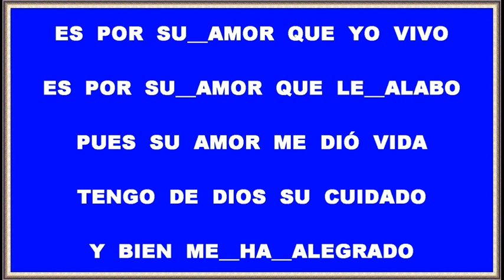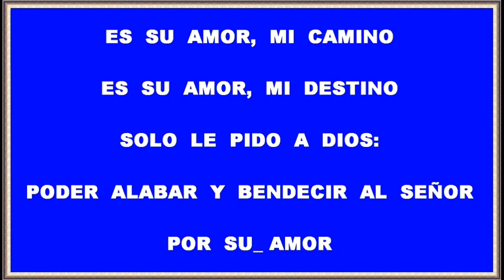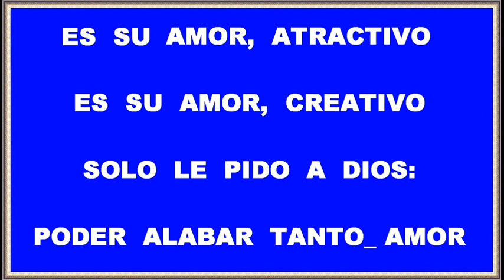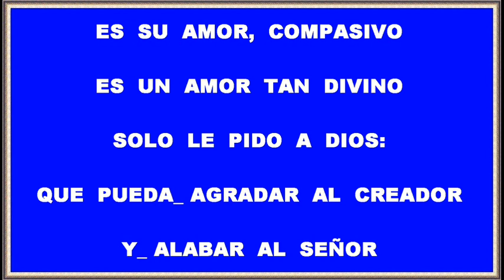ES POR SU AMOR QUE YO VIVO (Pista instrumental)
Es por su amor que yo vivo,
es por su amor que le alabo,
pues su amor me dió vida,
tengo de Dios su cuidado,
y bien me ha alegrado.

Es por su amor que estoy vivo,
de su amor soy cautivo.
Solo le pido a Dios:
poder alabar tanto amor.

Con su amor yo revivo,
es su amor, mi motivo.
poder alabar y bendecir,
al Señor, por su amor.
es su amor, bien activo.
Con su amor Dios me alcanza,
llena mi alma de gozo,
de paz y esperanza.

Es por su amor que aun vivo,
con su amor yo me animo.

Es su amor, mi camino,
es su amor, mi destino.
su voluntad así quiso,
porque ya vió que conmigo,
iba a tener salvación,
y ademas un amigo.

Es su amor, atractivo,
es su amor, creativo.

Es su amor compasivo,
es un amor tan divino.
que pueda agradar al Creador,
y alabar al Señor.